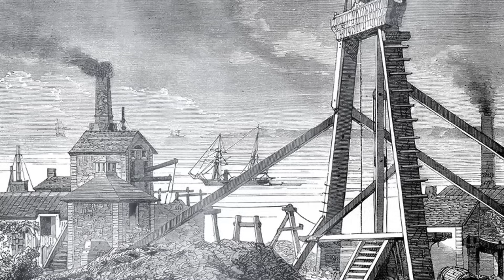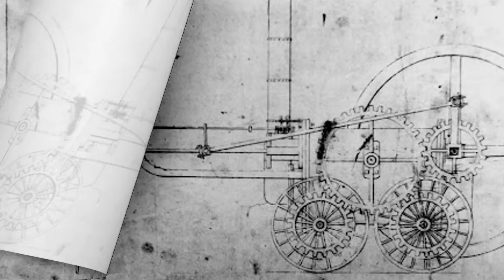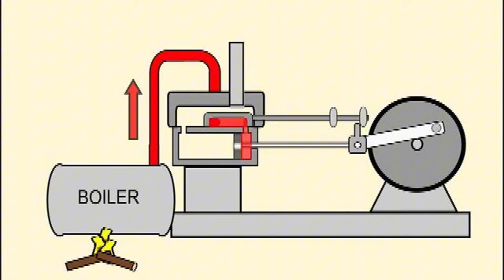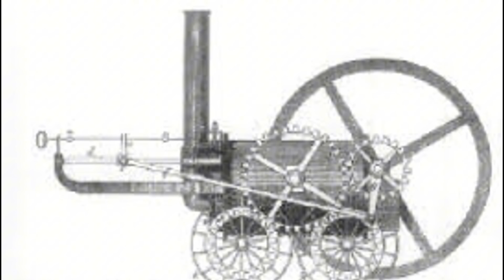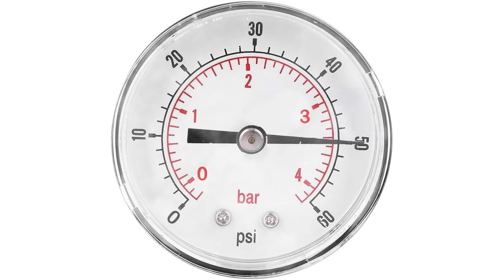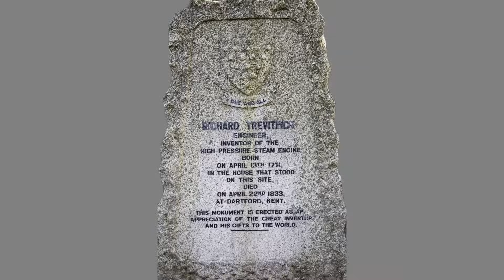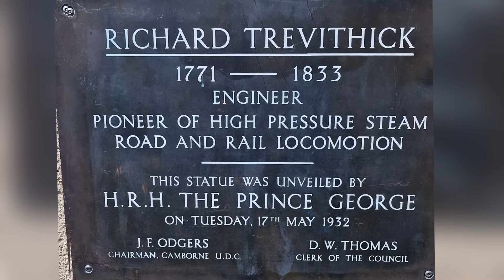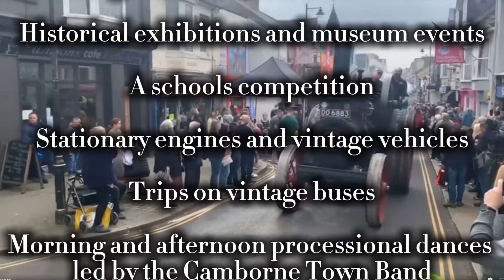Richard Trevithick The High Pressure Dreamer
Richard Trevithick’s Revolutionary Journey
Step into the remarkable world of Richard Trevithick, the Cornish inventor and trailblazer who revolutionized steam-powered transportation. This video explores Trevithick’s ingenious creations, including the Puffing Devil, the world’s first steam-powered road vehicle, and the groundbreaking steam locomotive that laid the foundation for modern railways. Discover how Trevithick’s high-pressure steam engines challenged conventional engineering and led to innovation in mining and transportation. From his early life in Cornwall to his struggles for recognition, this video sheds light on the unsung hero of the Industrial Revolution. Perfect for history enthusiasts, steam engine aficionados, and anyone intrigued by Cornwall’s rich heritage. Learn about his legacy, his inventions’ impact on the industrial age, and his lasting influence on global innovation.